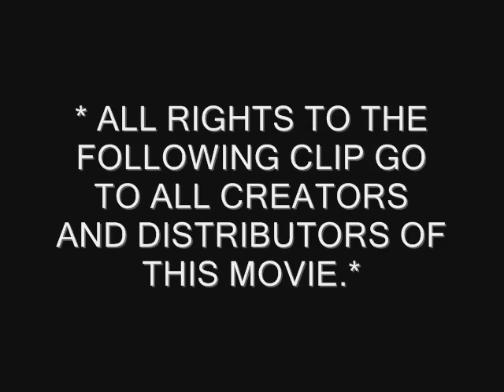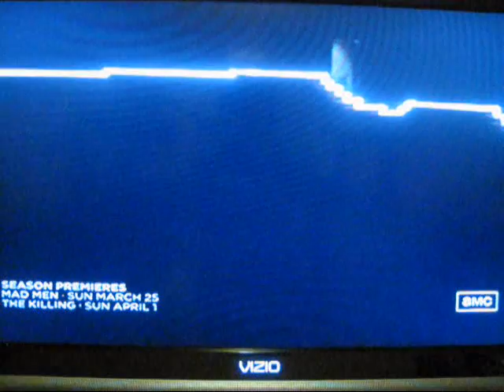Clark Griswold And 80's Technology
* ALL RIGHTS TO THE FOLLOWING CLIP GO TO ALL CREATORS AND DISTRIBUTORS OF THIS MOVIE.*